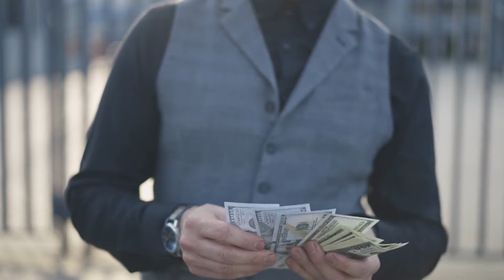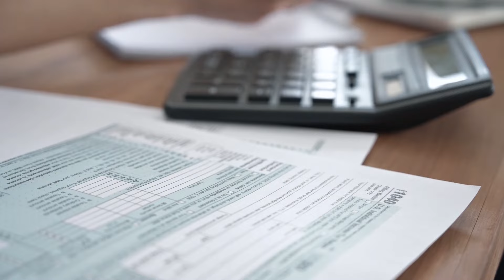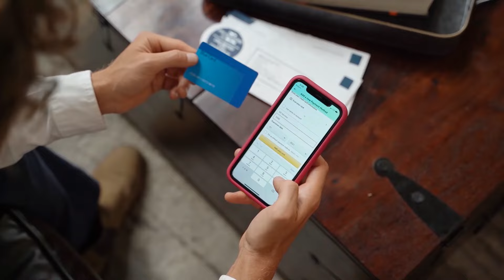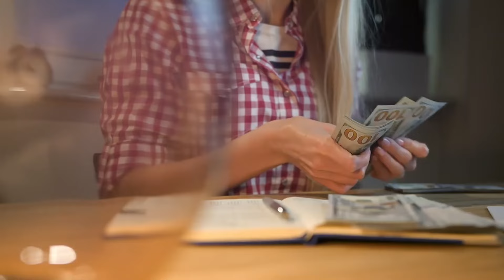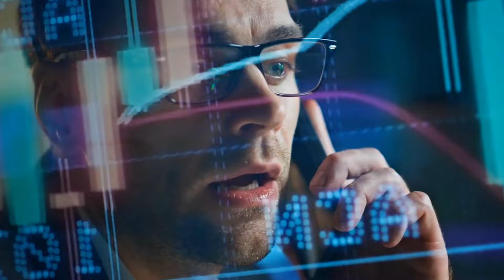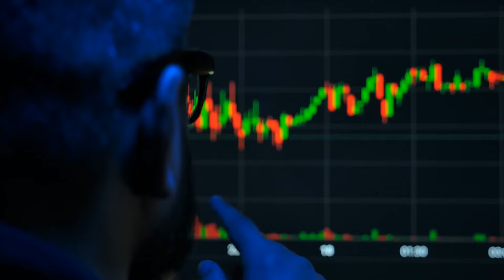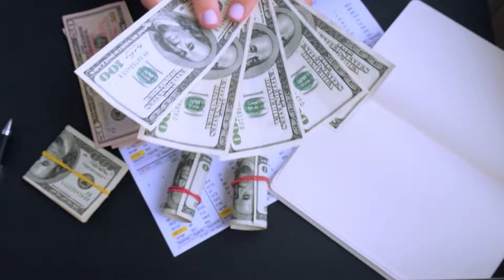Major MONEY Milestones To Accomplish in Your 20s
Explore the crucial "Major Money Milestones To Accomplish in Your 20s" in this insightful video. From mastering budgeting skills to savvy investment advice, this guide covers every aspect of securing your financial future. Learn the art of smart money management, career advancement tactics, and early retirement planning.

Welcome to Finance Gurus, your ultimate destination for mastering personal finance and achieving financial freedom!

In today's video, titled "Major MONEY Milestones To Accomplish in Your 20s," we're diving deep into crucial financial milestones that can set you up for success in your 20s and beyond.

First up, we'll tackle the daunting task of crushing that debt game or, better yet, steering clear of it altogether! We'll explore strategies to manage and eliminate debt, empowering you to take control of your financial future.

Next, we'll discuss the importance of landing that job and stacking up valuable experience in your chosen field. Securing stable employment lays the foundation for financial stability and growth.

Then, we'll delve into what we like to call the trifecta milestone: delayed gratification, avoiding credit card debt, and building a strong credit history. By mastering these three pillars, you'll establish healthy financial habits that will serve you well throughout your life.

Of course, no financial journey is complete without goal setting. We'll guide you through creating a savings blueprint tailored to your aspirations, helping you achieve your dreams one milestone at a time.

But wait, there's more! We'll provide you with a budget blueprint, your map to financial success. Learn how to manage your expenses effectively and make every dollar count.

And finally, we'll discuss the importance of investing for the future. Whether it's setting up a retirement account or dabbling in the stock market, we'll equip you with the knowledge and tools needed to grow your wealth over time.

Together, we'll unlock the secrets to financial success and build a brighter future for ourselves and generations to come.